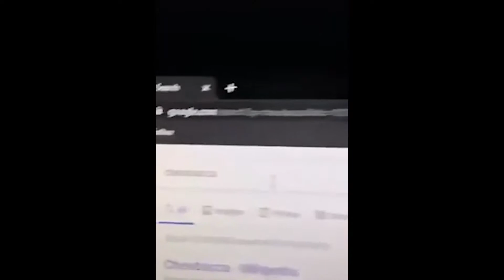When brain.exe Stops Working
Song: Infraction - Japan